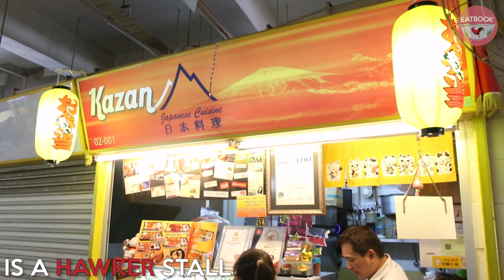Kazan Japanese Cuisine - $8 Unagi Set At Chinatown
Unagi lovers, here's a hidden gem for you. This hawker stall at Chinatown Complex offers unagi sets at $8 each! It includes a thick piece of unagi with a layer of slightly crispy skin, as well as rice and miso soup. Other Japanese dishes such as ebi curry rice and oyako don are also available.